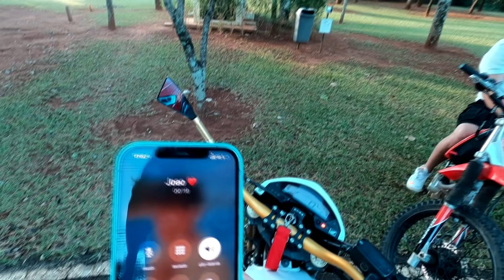A CAMILA ESCONDEU NOSSOS CARROS PELO CONDOMÍNIO!! 😡